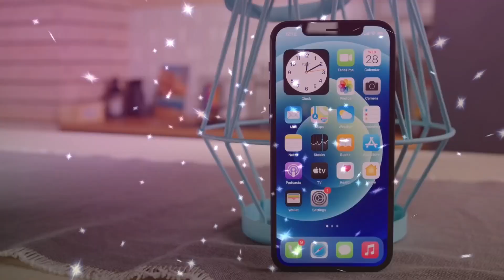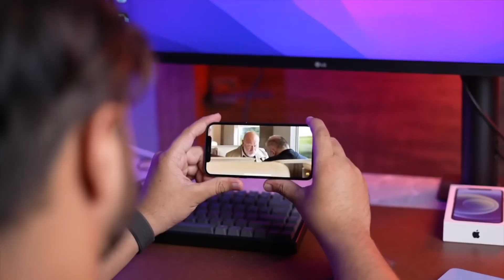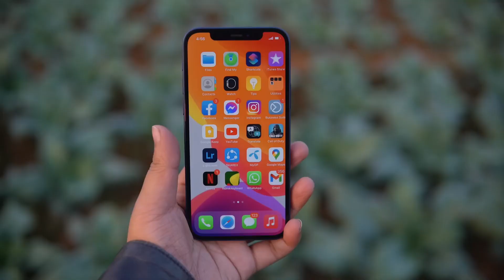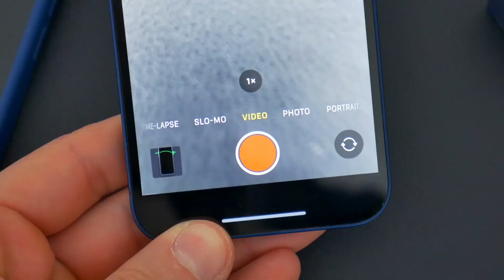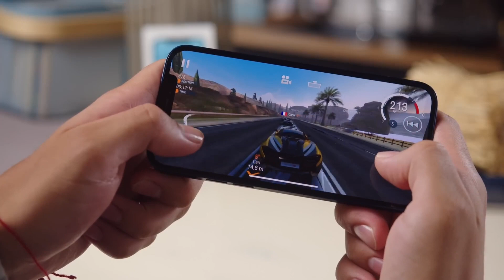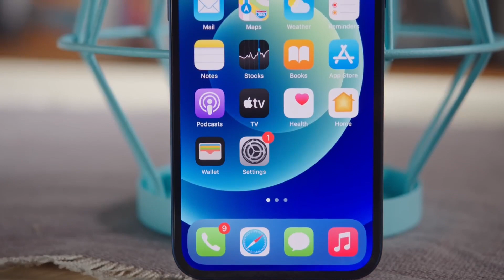iPhone 12 In 2024 Bangla Review । iPhone 12 Bangla Review ।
Apple iPhone 12 comes with 6.1 inches, 91.4 cm2 (~87.1% screen-to-body ratio), Super Retina XDR OLED, HDR10+, 625 nits (typ), 1200 nits (peak) capacitive touchscreen, 1B colors display, and resolution 1170 x 2532 pixels, 19.5:9 ratio (~457 ppi density). iPhone 12 Hexa-Core, Apple A14 Bionic (5nm) processor. It has 4 GB of RAM and 64 GB internal storage, which can not be expanded to external storage. This stylish device has 12 MP, 12 MP in the back, and a 12 MP camera on the front side.

My Other Phone Review.